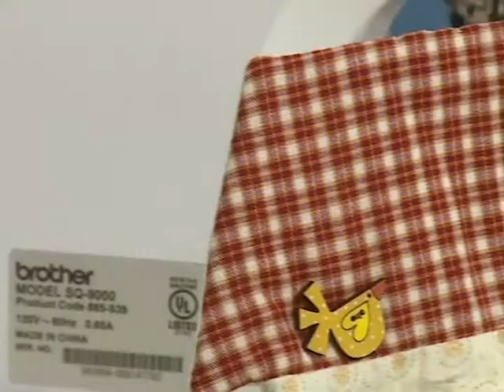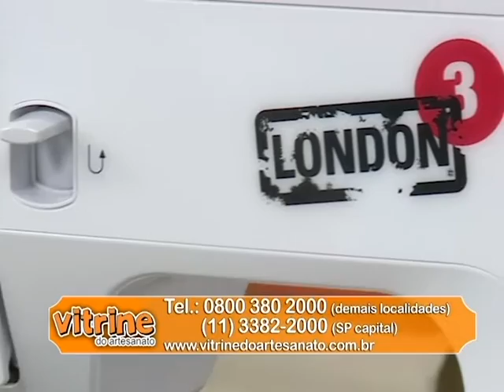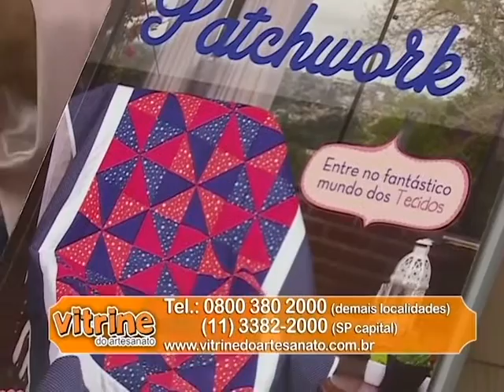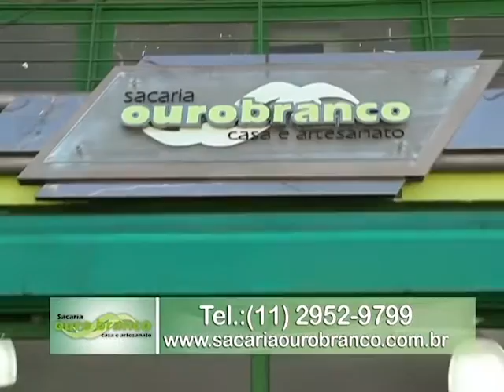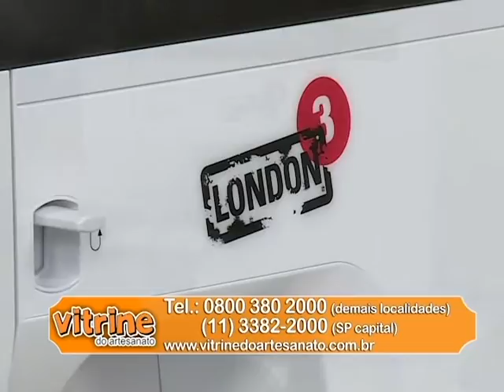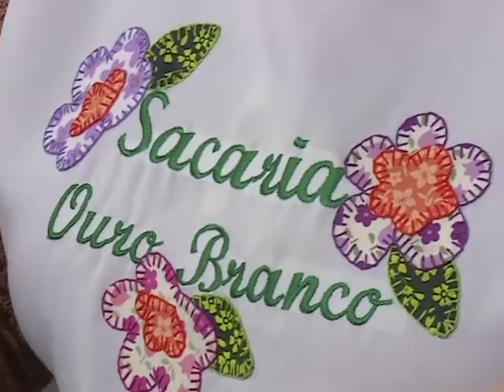Programa Arte Brasil - 30/06/2015 - Beth Mateelli - Pano de Copa com Aplicação "Galinha"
Programa Arte Brasil - Beth Mateelli - Pano de Copa com Aplicação "Galinha"

Aplique um barrado lindo de galinha, aprenda com Beth Mateelli!